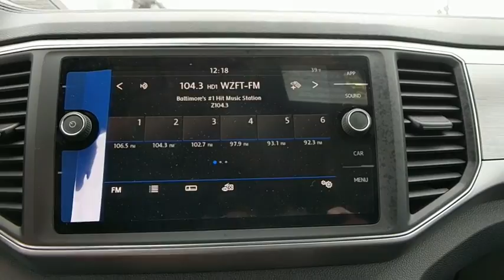2018 Volkswagen Atlas Baltimore, Catonsville, Laurel, Silver Spring, Glen Burnie MD V80184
New 2018 Volkswagen Atlas
2018 Volkswagen Atlas 3.6L V6 SE - Stock#: V80184 - VIN#: 1V2CR2CA5JC535584